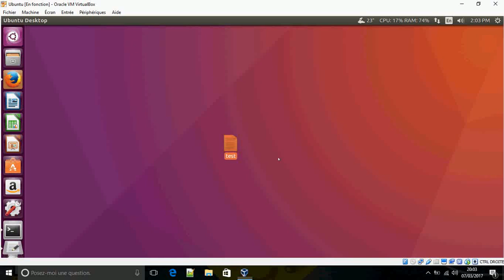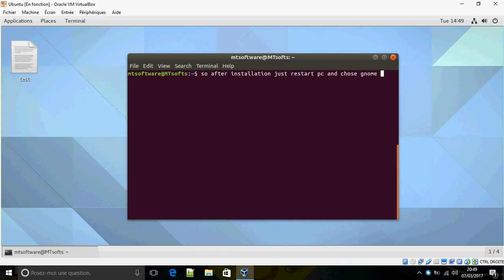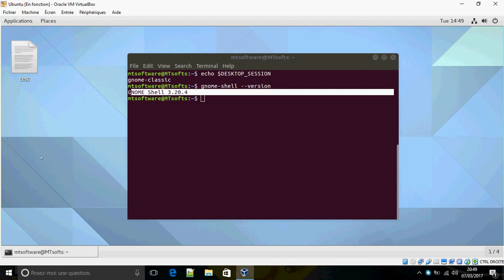How to install Gnome 3.20 on Ubuntu 16.04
This video show you how to install Gnome 3.20 on Ubuntu 16.04

GNOME 3.20 is the latest version of GNOME 3 and the result of six months of work in the GNOME project